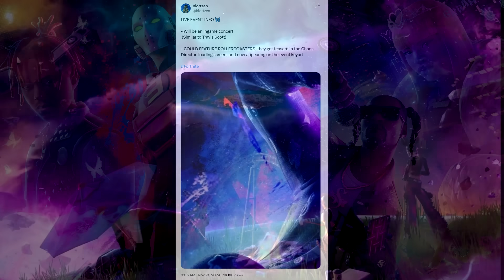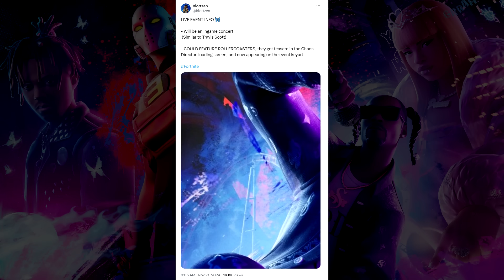Fortnite REMIX FINALE Event - EVERYTHING You Need To Know!! 🎶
We are only about a week away!!

VIDEO CREDITS
★Thumbnails Created By:
MsMarvel311